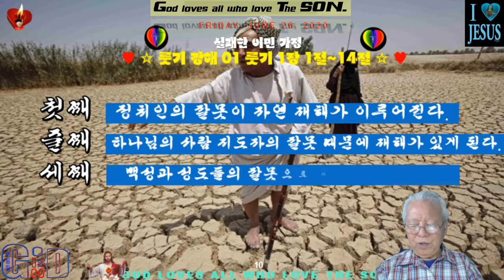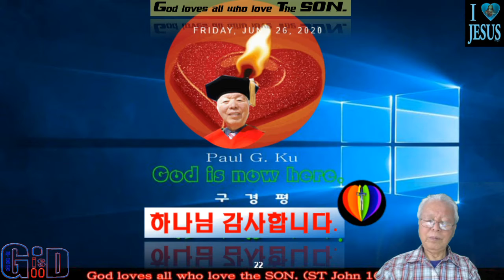왜 흉년이 들었나 ♥흉년에 무엇을 해야 하는가♥어떤 흉년인가 ♥흉년을 피할 수 있는가 ♥흉년에 살아 남기 위하여 ♥내가 해야할 일은 ♥무엇인가 ♥MTM♥구경평 ♥Rev Dr Th